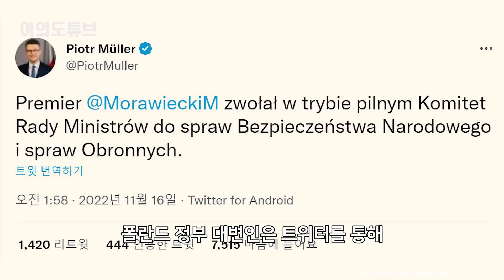[여의도튜브] ‘날벼락 2발’에 혼비백산 “이럴 줄 알고 韓과 거래” / 머니투데이방송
러시아 공격을 우려해 K-2 전차, K-9 자주포, FA-50 전투기, 천무 등 수십조원 어치를 주문했던 폴란드의 우려가 현실이 됐습니다. 러시아제 미사일 2발이 폴란드 영토에 떨어져 2명이 사망했습니다.

폴란드 외교부는 15일(현지시간) 우크라이나 서부 르비우와 접한 프로제워도우 마을에 미사일이 떨어져 2명이 사망했다고 밝혔는데요. 폭발 지점은 폴란드-우크라이나 국경에서 불과 4마일(6.4㎞) 거리밖에 되지 않습니다.

안제이 두다 폴란드 대통령은 해당 미사일이 러시아제일 가능성이 높지만 결정적인 증거는 없다고 설명했습니다. 이번 사안이 '러시아의 공격'일 것이란 추정에 신중을 기하는 모습입니다.

아나운서: 우한나
영상콘텐츠: 김유석
기사콘텐츠: 우한나
기획: 강인형
총괄: 정미경
제작: MTN 머니투데이방송